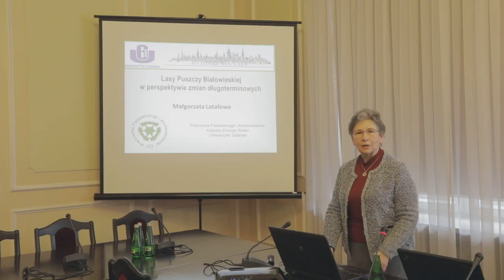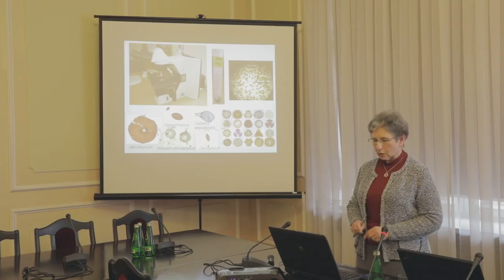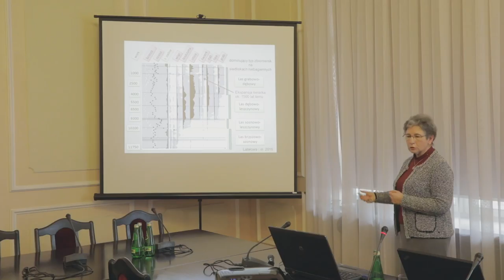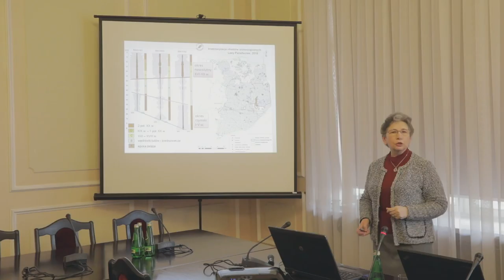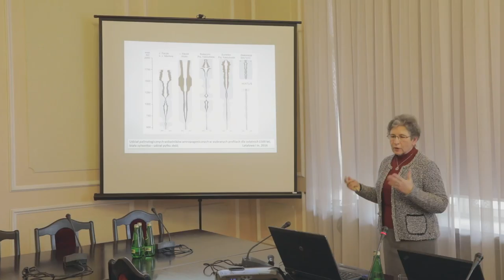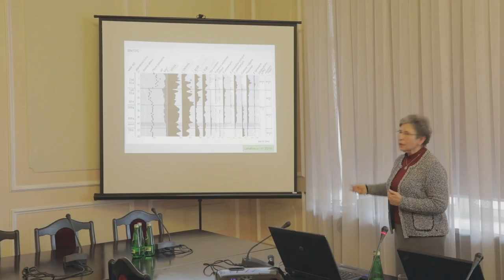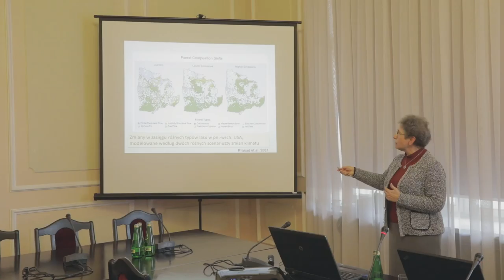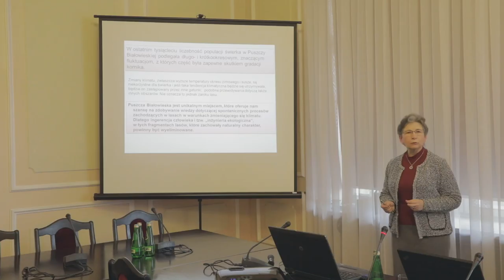Prof. dr hab. Małgorzata Latałowa, konferencja "Potrzeby Natury" w Sejmie RP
"Lasy Puszczy Białowieskiej w perspektywie zmian długoterminowych" - prof. dr hab. Małgorzata Latałowa, Pracownia Paleoekologii i Archeobotaniki, Katedra Ekologii Roślin, Wydział Biologii, Uniwersytet Gdański

Konferencja w Sejmie w sprawie Puszczy Białowieskiej
fot. Adam Ławnik